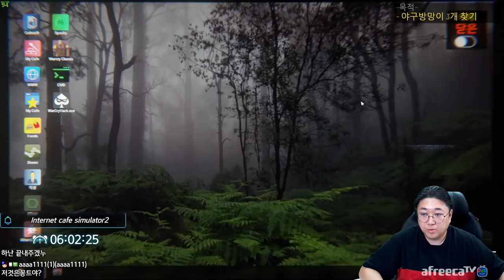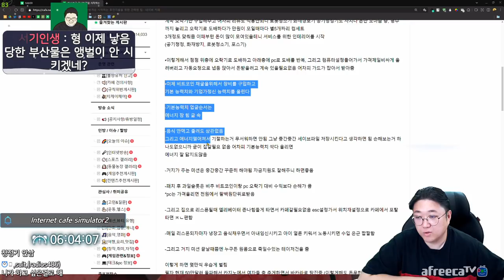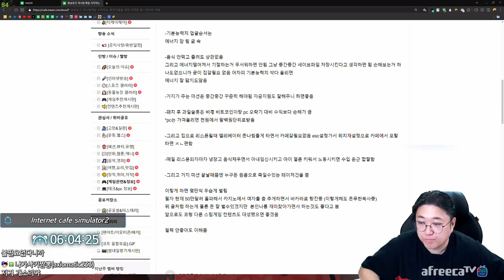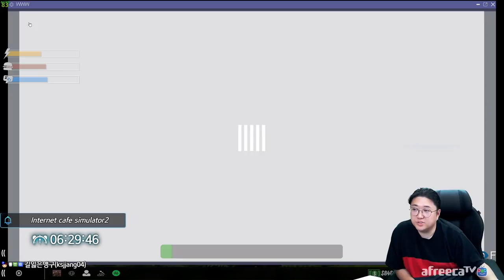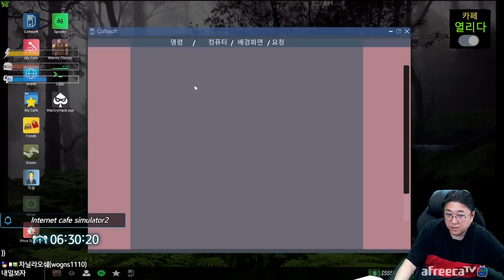드디어 ㅆ..싸 아니 낳았습니다 [Internet cafe simulator2] (22.03.01-6)